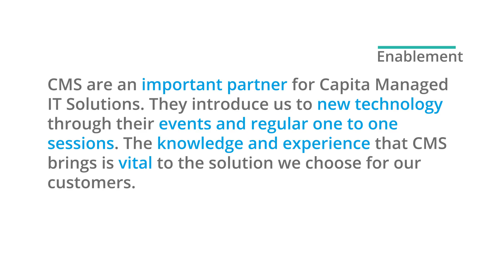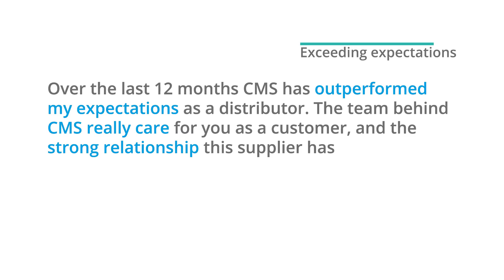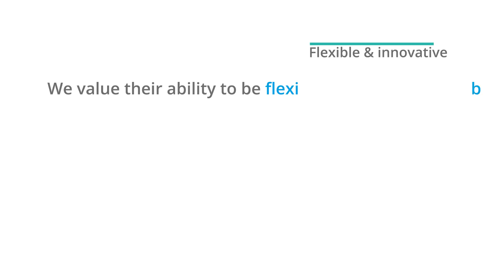CMS Distribution - 30 Years Of Connecting Technology To Customers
CMS Distribution have been connecting the best technologies to the smartest customers for the last 30 Years.  We empower remarkable people to exceed our customers’ expectations through the continual pursuit of service excellence and the delivery of the most innovative technologies.

Our 350 people help our customers grow their business from twelve locations in the UK, Ireland, Netherlands, Sweden, Spain, France, Australia, China and US.